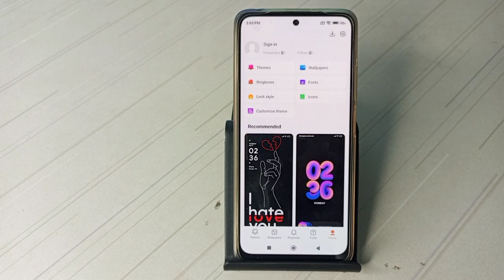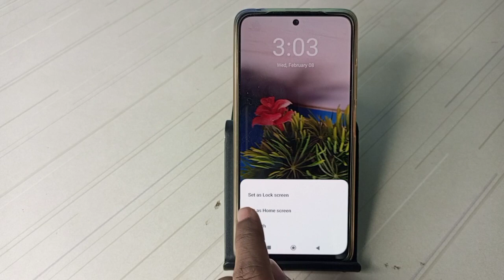Poco M4 Pro mein custom wallpaper kaise set Karen , Poco M4 Pro wallpaper setting